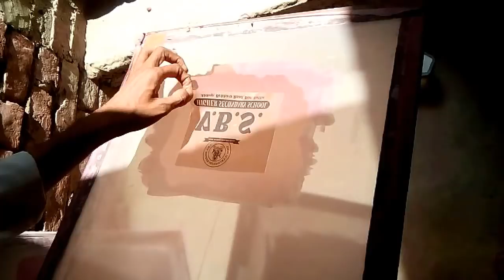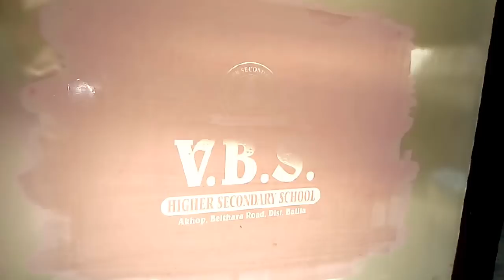बिना शीशा और स्पंज के फ्रेम कैसे खोले expose screen without glass and foam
Hello Doston Main Chahta hu ki is video pe 1000 like mile
pls sopport me
expose screen without glass and foam
for more
epson l380 all in one ink tank printer